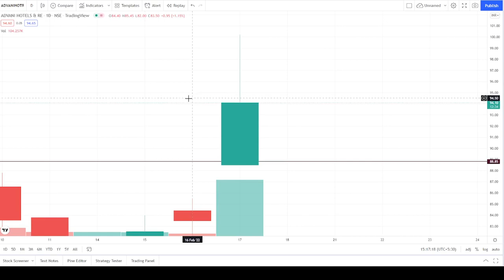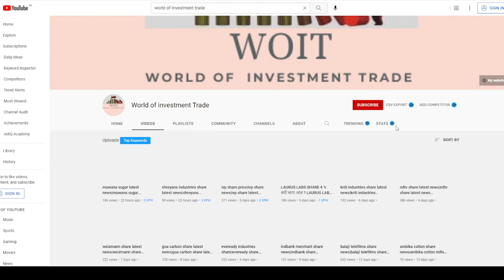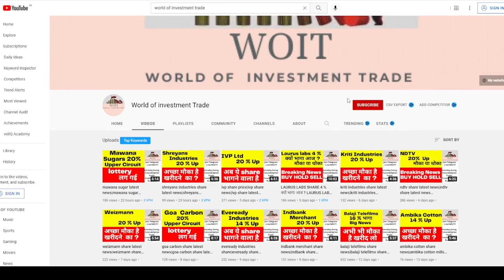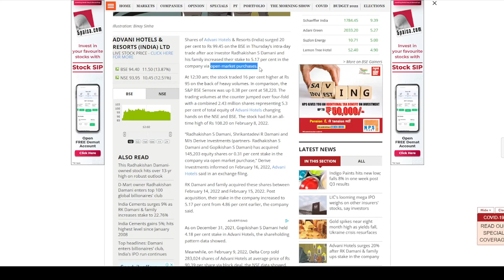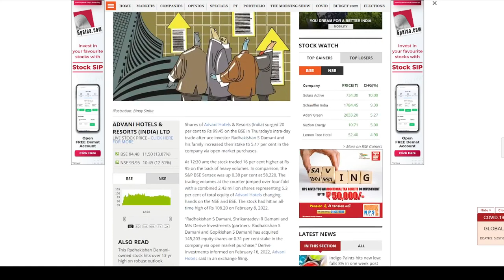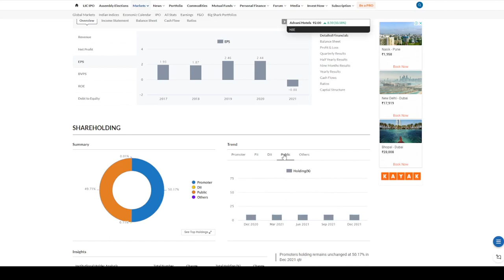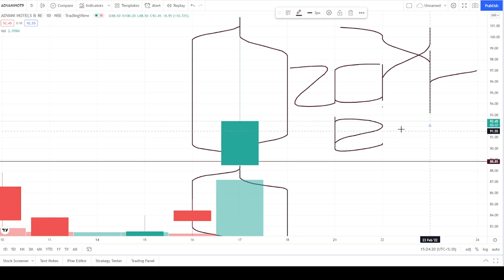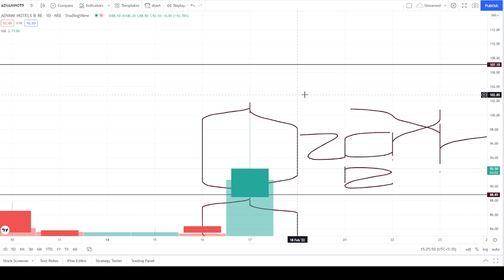advani hotels share latest news|advani hotels share price|analysis|target